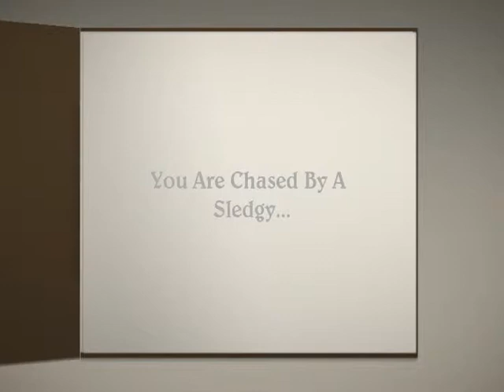Coach Plays: Clock Tower 3 {Pt.2}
I Made More Friends =) His Name Is Sledgy The Pedo...I Think He May Want Me For Alyssa's Plad Skirt. Wait That Makes No Sense! It Doesn't Have To I'm Insane, It All Makes Sense! Lol Enjoy.

New Character: Sledgy The Pedo